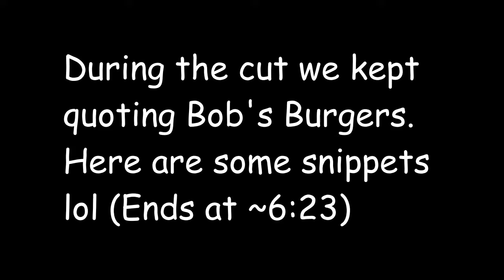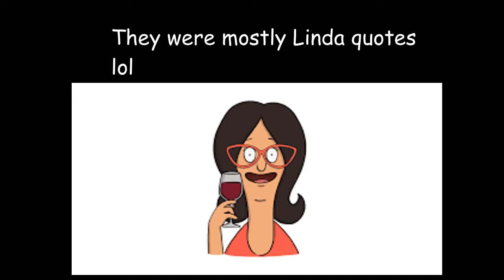New Super Mario Bros Wii Part 8 - Bob's Burgers Quotes - MoonDrops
Alternative titles could be, "Andy talks about design and K-Pop for 22 minutes" and "They keep going through the wrong door! Why do they keep going through the wrong door!"

Good night everyone! Sleep tight!